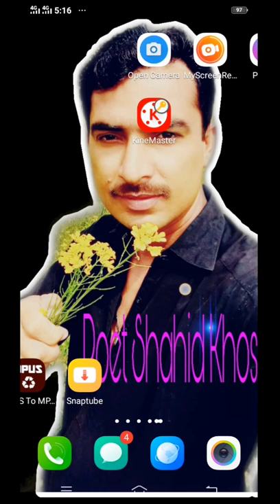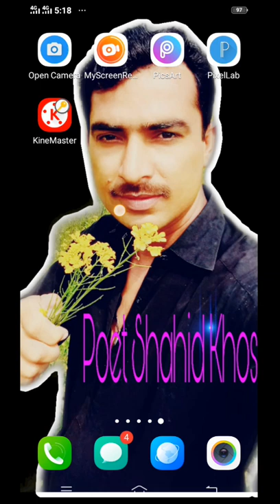Apps For YouTub Channel | Free Screen Recorder | Free Video Editor _Udasi Tv 786